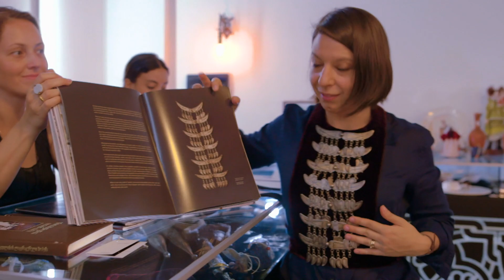Republic of Georgia: BareFeetDNA Episode PREVIEW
Host and Dancer Mickela Mallozzi continues the new season of Bare Feet with Mickela Mallozzi in the Republic of Georgia - for this new BareFeetDNA season, she's tracing her roots by dancing her way around the world through her own DNA map! Episode 2 features the Sukhishvili Georgian National Ballet!

Watch this new season of Bare Feet on your local PBS member station NOW!

BareFeetDNA is sponsored in part by The Yuen Foundation, The Ann H. Symington Foundation, Tourism Ireland, Tauck Tours, and Landcrafted Food; presented by NYC Media; and distributed by American Public Television.